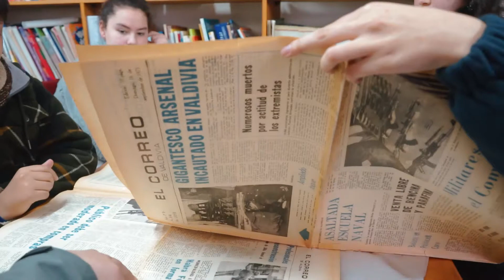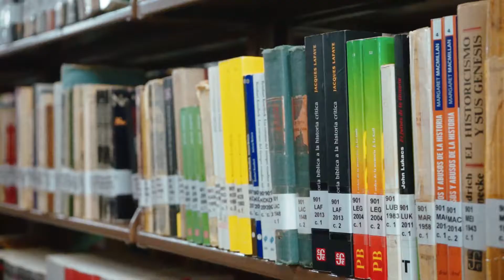Domus Mater Video 2018 y su investigación escolar Explora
Durante el 2018 estudiantes de toda la región de Los Ríos, participaron del programa Abramos Nuestros Laboratorios (ANL), del PAR Explora Los Ríos. Esta es la historia del Colegio Domus Mater